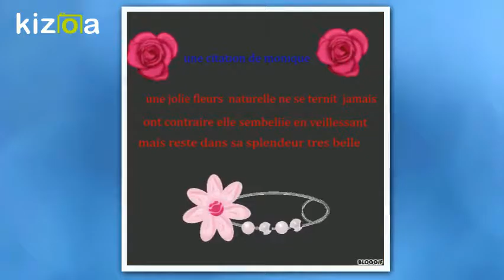une peite citation monique